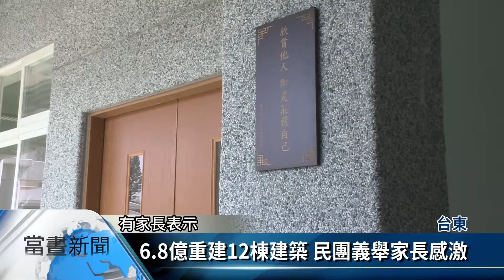台東9所中小學校舍重建 5日啟用儀式【客家新聞20170505】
台東9所中小學校舍重建計畫，原本預計去年底陸續完工，因風災影響延宕，總算即將完成，5日在關山國中舉行聯合捐贈啟用儀式，一年多來，借用他校上課的學生興奮不已，期待早日搬回校園。